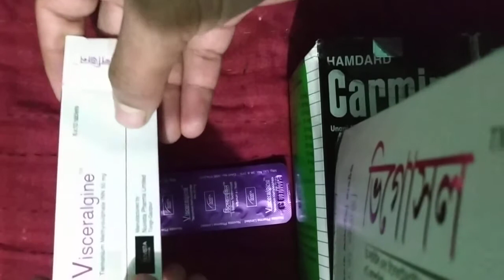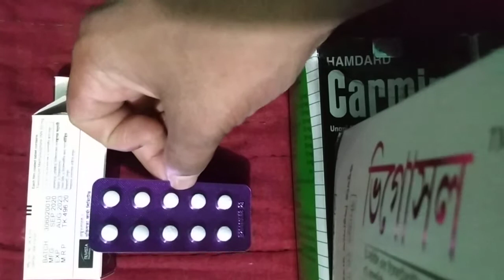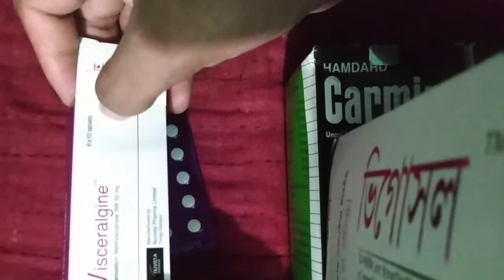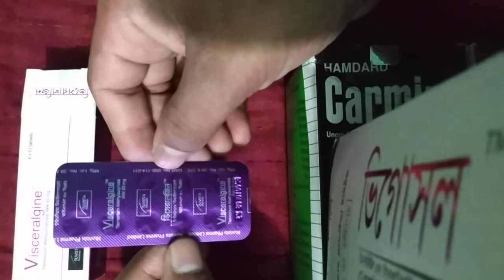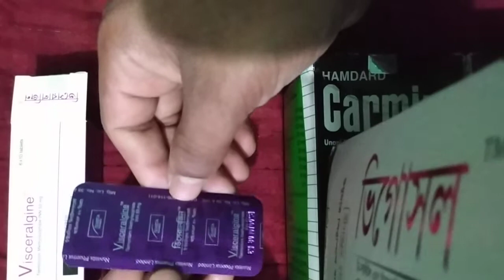tab. Visceralgine 50mg.